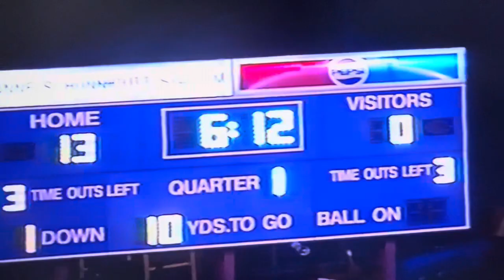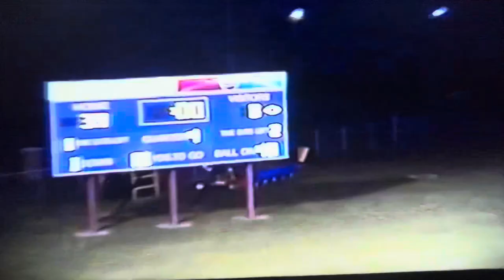1995 #4 Princeton Tigers vs Mount View Golden Knights at Hunnicutt Stadium Game 5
Score
Mount View (White) 8

History:
Largest margin of victory in the Princeton - Mount View Series

Game film credit:
Coach Ted Spadaro (June 2023)

Princeton, WV